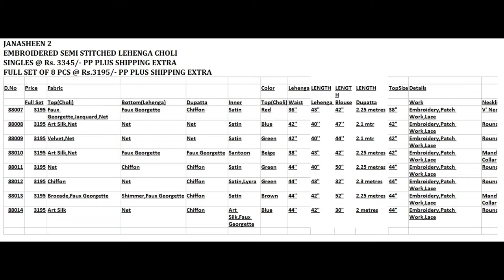JANASHEEN VOL 2 SEMISTITCHED DESIGNER LEHENGA CHOLIS SINGLES @ RS.3345/- PP WHATSAPP +91 8828391569